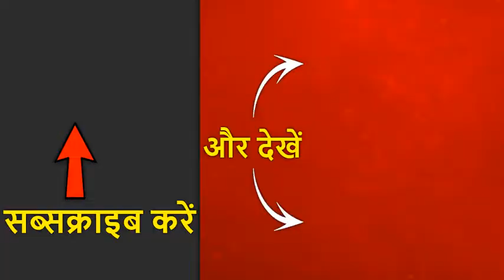Hindi News: Uttrakhand Mission पर जेपी नड्डा, हरिद्वार दौरे की खास बातें | ABP Ganga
मिशन 2022 करीब आते ही भाजपा की तैयारियां तेज होने लगी है.भाजपा फिर से सत्ता वापसी की तैयारी कर रही है इसलिए अब पार्टी के केंद्रीय नेताओं के दौरे शुरू हो गए है.इसी कड़ी में भाजपा के राष्ट्रीय अध्यक्ष जेपी नड्डा हरिद्वार पहुंचे हैं. इस दौरान सीएम पुष्कर सिंह धामी ने नड्डा को बुके भेंट किया और प्रदेश अध्यक्ष मदन कौशिक ने भी नड्डा का स्वागत किया.